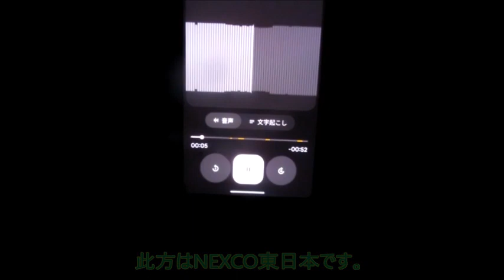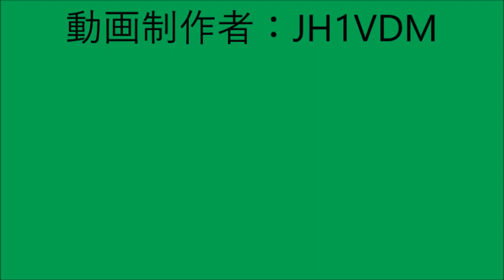【ハイラジ1795】年末年始休みの後半は上り線がとんでもない渋滞に・・・ E18・藤岡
北関東道（E50）の渋滞情報も珍しいですが、関越道（E17）が兎に角大渋滞でした。